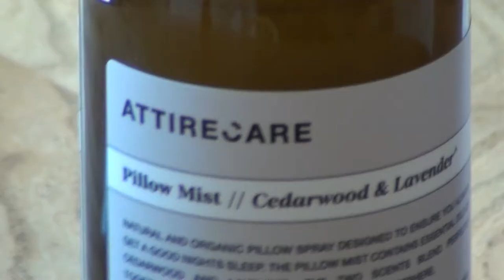Pillow Mist Cedarwood & Lavender // Replenish Sachet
Natural and organic pillow spray designed to ensure you always get a good night's sleep. The pillow mist contains essential oils of Cedarwood and Lavender, blended perfectly together to create a calm and soothing pre-sleep atmosphere.